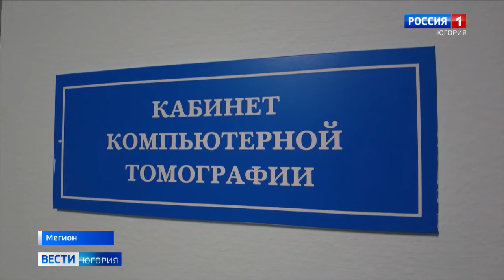В Мегионской городской больнице новое оборудование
В городской больнице Мегиона установили компьютерный томограф, рентген-аппарат и кардиосистему для обследования пациентов с сердечно-сосудистыми заболеваниями. Современная техника получена в рамках реализации государственной программы «Модернизация первичного звена здравоохранения».

Смотрите выпуски "Вести-Югория" на телеканале Россия-1 ежедневно по будням:
утром - 5:07, 5:35, 7:07, 7:35, 8.07, 8:35, 9:00
днём - 14:25
вечером - 21:05
И в выходные:
в субботу - 8:00
в воскресенье - итоговая программа "Местное время. Воскресенье" - 8:00